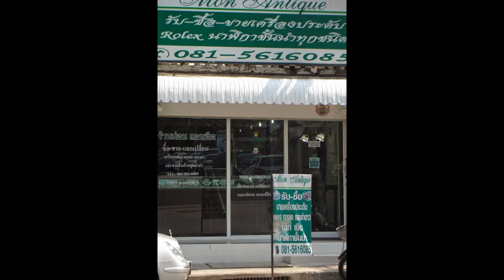รับซื้อแหวนเพชรให้ราคาสูง รับซื้อเพชร O8O-4497779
รับซื้อแหวนเพชร รับซื้อเพชรมือสอง
รับซื้อเพชร  เพชรร่วง แหวนเพชร สร้อยเพชร เครื่องประดับเพชร อัญมณี จิวเวลลี่ รับซื้อเพชรมือสอง รับซื้อให้ราคาสูง

เป็นผู้เชียวชาญในการดูเพชร ทอง นาฬิกา และกล้ารับซื้อให้ราคาสูงที่สุด และเราเป็นเจ้าเดียวที่รับซื้อเพชร ทอง นาฬิกา ครบวงจร จ่ายเงินสด รับซื้อไปถึงหลักหลายๆล้านบาท ดูเร็ว จ่ายเร็ว บริการดี สุภาพ